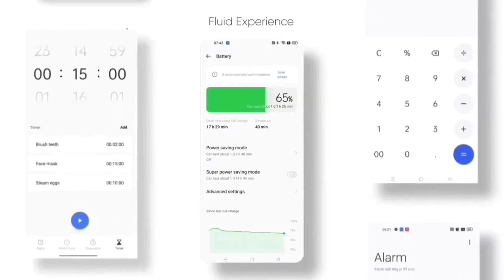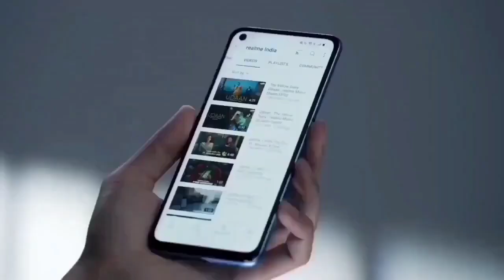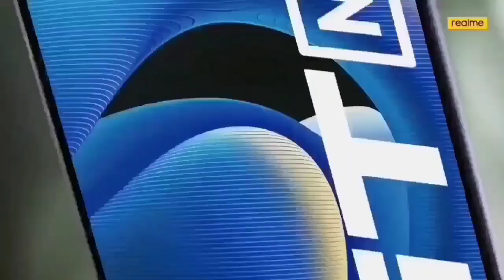Realme GT Master Edition Android 13 Beta Form | Confirm Realme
Realme GT Master Edition Android 13 Beta Update | Confirm Date Realme

Topic
realme gt
android 12 manual Update
realme ui 3 Manual Update link
gt master edition
early access update
realme ui 3
realme gt
android 12
stable update
early access update
Realme GT Master Edition Latest Update
Realme GT Master Edition Update A.10
Realme GT Master Edition New Update A.10
Realme GT Master Edition Latest Update A.10
Realme GT Master Edition February 2022 New Update A.10
Realme GT Master Edition Realme UI 3.0
Realme GT Master Edition Realme UI 3.0 Open Beta Update
Realme GT Master Edition Realme UI 3.0 Stable Update
realme gt master edition realme ui 3.0 features
realme gt master edition realme ui 3.0 update date
realme ui 3.0 new game space
realme ui 3.0 latest news
realme ui 3.0 update features
realme ui 3.0 features review
Realme gt Master Edition Realme ui 3.0 official update
realme gt master edition android 12 stable update
realme gt master edition android 12 stable update date
realme gt master android 12 official update
realme gt master edition android 12 official update date
realme gt master edition new update android gt master edition realme ui 3.0 official update
realme gt master Edition android 13
realme gt master Edition android 13 update date
realme GT ME c.09 update
realme GT Master Edition c.09 update date
realme GT Master Edition Android 13 Update
realme GT ME Android 13 Update Date
realme GT ME Android 13
realme GT ME Android 13 date
realme GT ME Android 13 features
realme GT ME Realme ui 4.0
realme GT ME Realme ui 4.0 new features
realme GT ME Realme ui 4.0 first look
realme GT ME Realme ui 4.0 beta update
how to download android 13 Update